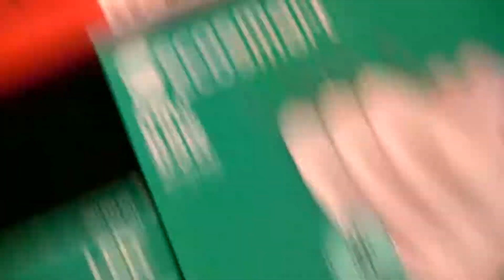Dimmer lights at Home depot